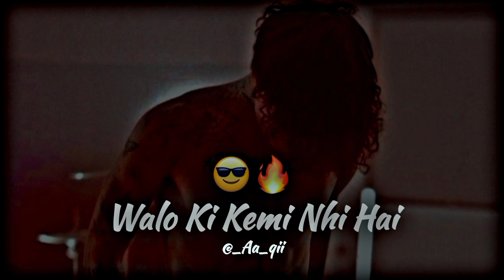Boy Attitude Status || Boy Attitude Shayari || Attitude Shayari Instagram Status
single boy attitude shayari status single boy attitude shayari

Under Section 107 of the Copyright Act 1976, allowance is made for "fair use" for purposes such as criticism, Comments,news, Reporting, teaching, scholarship and research. fair use is use permitted copyright statute that might otherwise be infringing